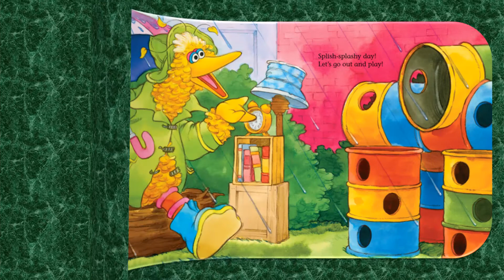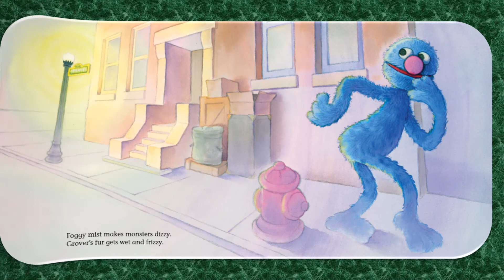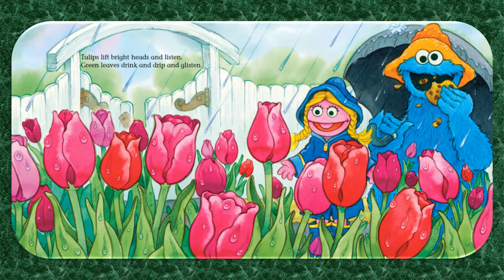Splish Splash Spring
Splish Splash Spring - for MSB